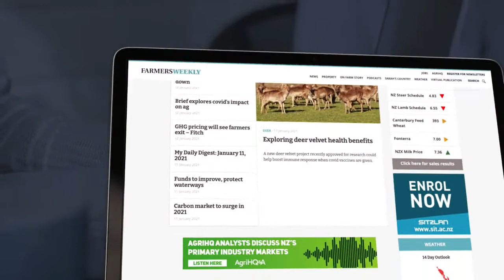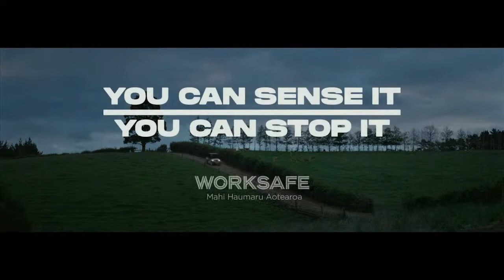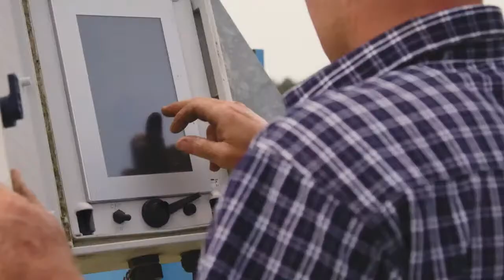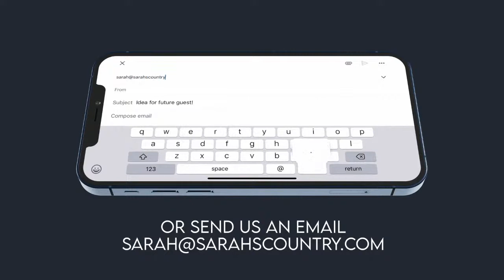NEWS MAKER | 01 March 2021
In this week’s “News Maker” show of Sarah’s Country:

New Zealand Story’s Director, Rebecca Smith, explains how consumer habits have changed during the pandemic.

How can New Zealand eradicate Mycoplasma Bovis?  Independent Chair of the M bovis programme, Kelvan Smith, explains.

RuralWeather’s Phil Duncan has the weekly update with detailed weather forecast.

Ministry for Primary Industries’ principal scientist and Ray Brougham Trophy winner, Gerald Rys, shares his journey of 45 years in the public service.xxx

Sarah’s Country is produced in a strategic alliance with Farmers Weekly - New Zealand’s most trusted source of agri-journalism